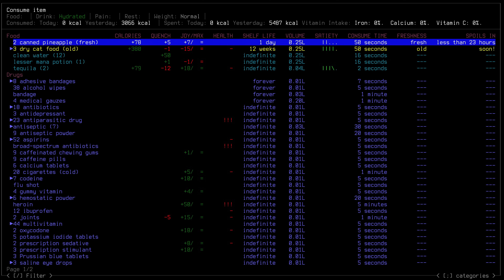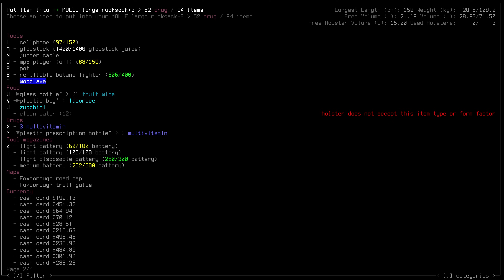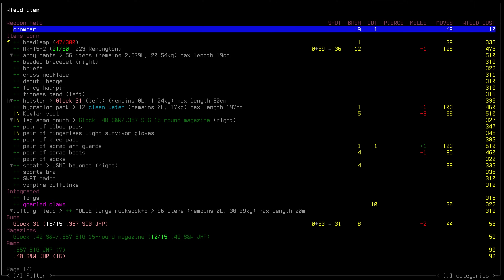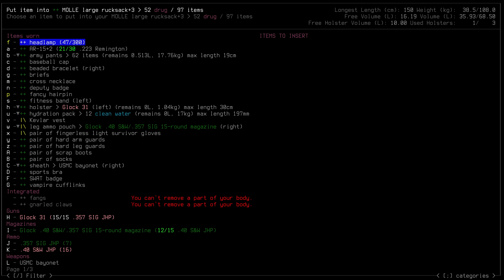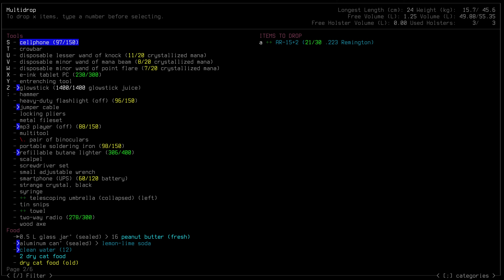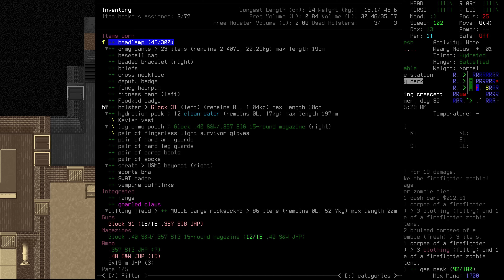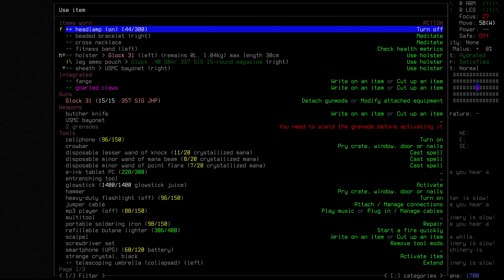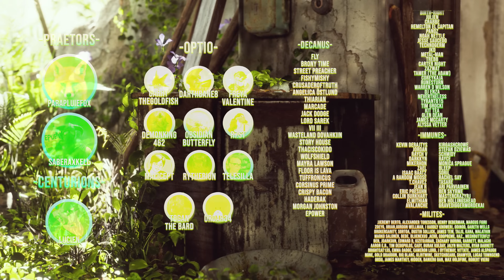Cataclysm: Dark Days Ahead "Dusk" | S3 Ep 53 "Down by the River"